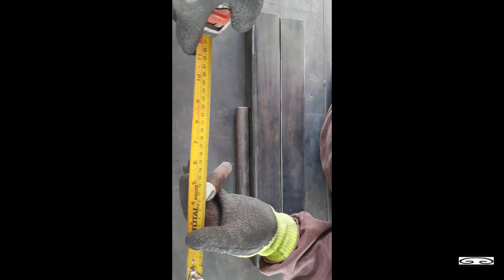Diy shoulders exercise machine تصنيع جهاز تمارين الأكتاف طريقه سهله وخامات متاحه للجميع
shoulders workout supersets
The GREATEST Shoulder Warmup
The Best Science-Based Shoulder Workout for Size and Symmetry
WORLD'S BEST SHOULDER WORKOUT